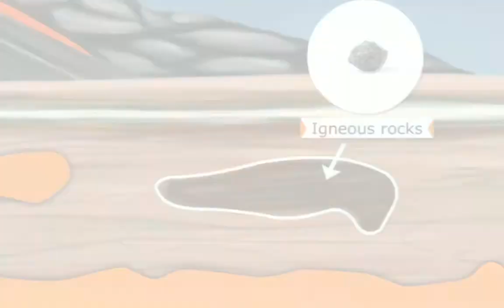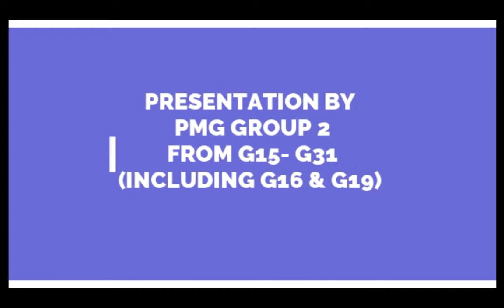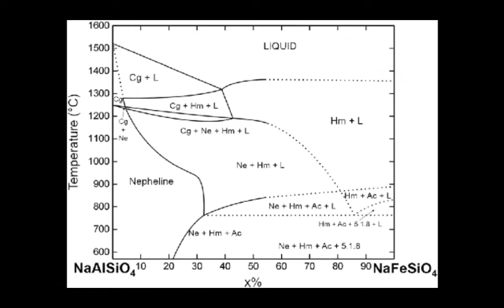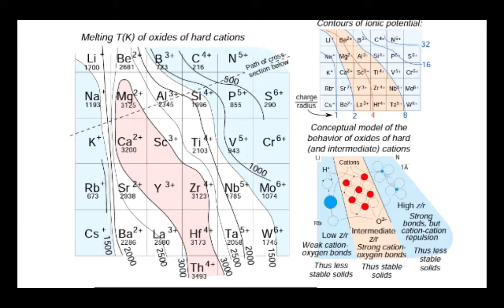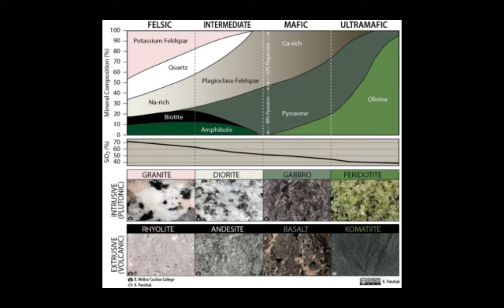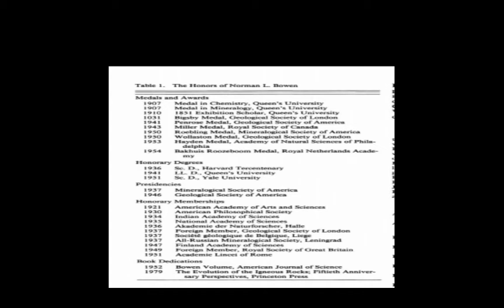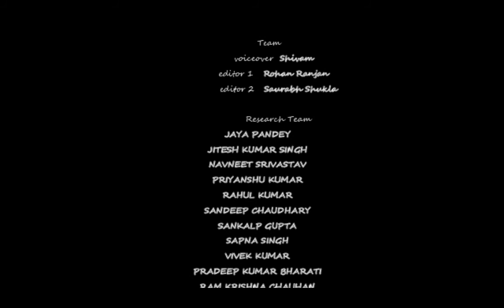summarise biography of N L Bowen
an assignment edited and voice over by me. and research done by my friends...